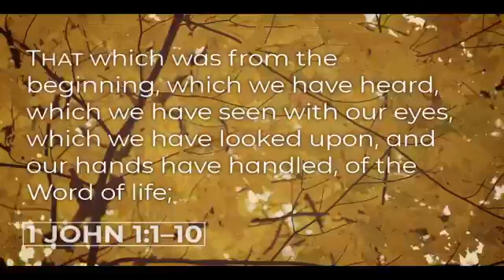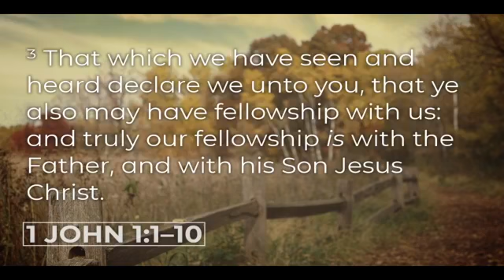How To Confess Your Sin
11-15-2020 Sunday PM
Pastor Joel Stiff
1 John 1:1-10